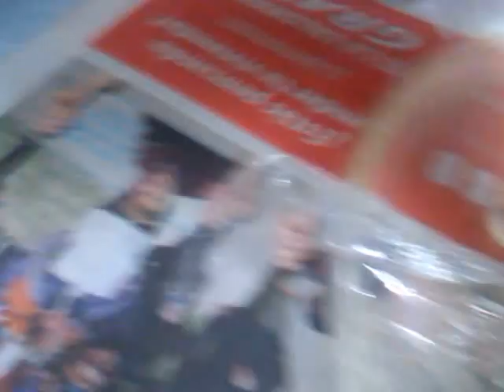Kiwiplatanero alucinaras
Siembra kiwiplatanero, feliz dia